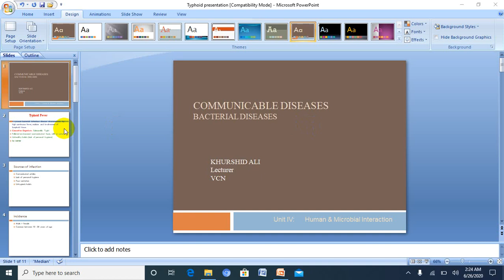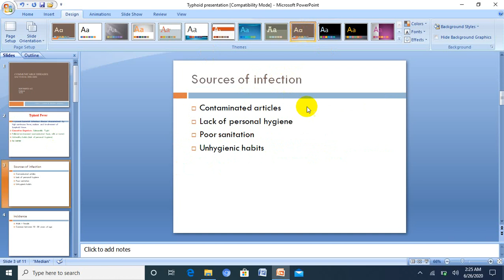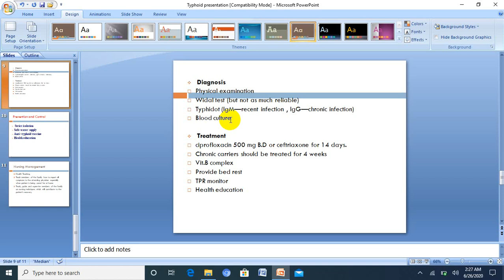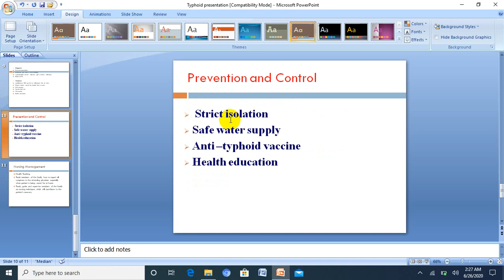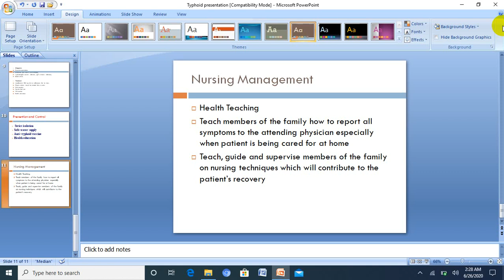Lecture No 01 |Typhoid Fever | Semester-III| Generic